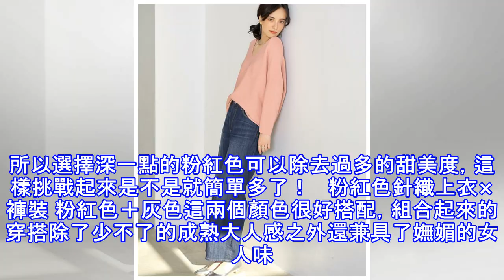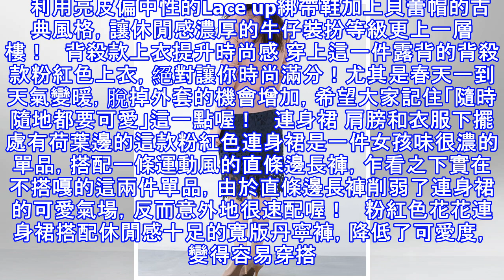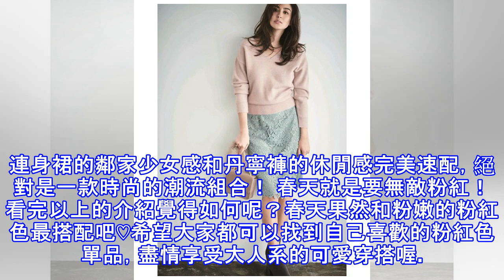春天就是要pink！精選15款粉紅色單品打造日系大人穿搭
冬天即將結束，春天就要到來啦～差不多也該開始換上符合春天的打扮了吧！說到春天果然還是會聯想到粉嫩的PINK吧！只要技巧性地使用粉紅色單品，屬於春天的完美穿搭就完成啦！今天來為大家介紹如何利用粉紅色單品，打造大人系的春季穿搭☆如果你平常不太穿著粉紅色的衣物，或是怕身上有粉紅色會變得太可愛的話，歡迎先來看看以下的介紹。 粉紅針織上衣×裙裝 淺粉紅＋白色的組合，呈現出充滿女人味的漂亮穿搭。這種剛剛好的大...